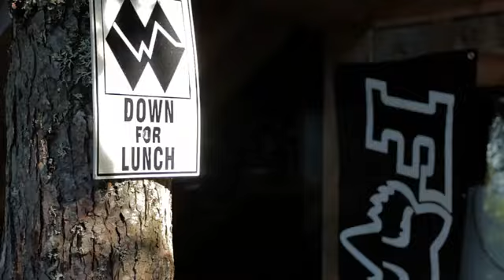Whistler Bike Park Edit